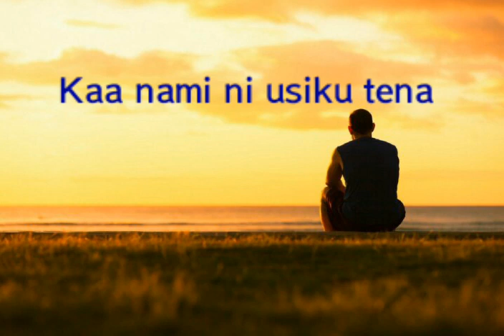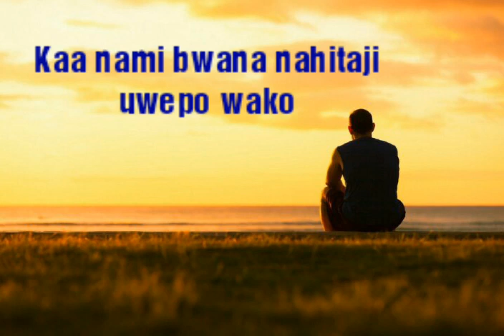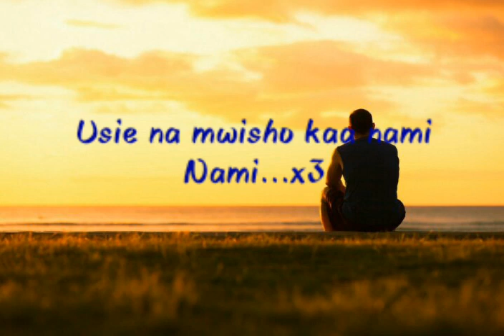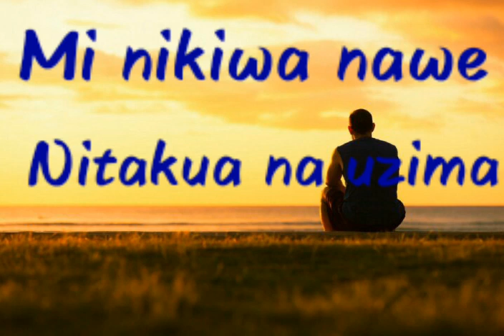Kaa Nami - Walter Chilambo lyrics